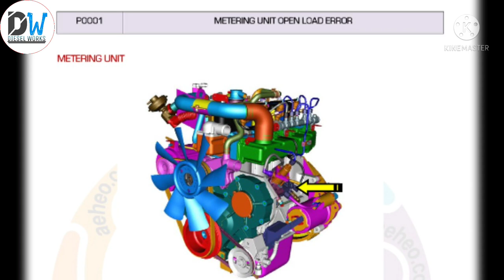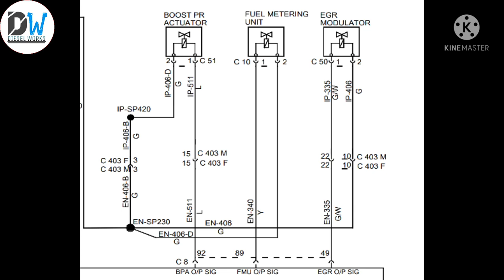BOLERO POWER PLUS STARTING PROBLEM SOLVED IN 2 MIN || P0001 FAULT CODE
BOLERO PICKUP BS6 DPF REGENERATION PROBLEM || PICKUP VERY LOW ||

1. AmazonBasics 36-Piece Allen Wrench/Hex Key Set - Inch/SAE and Metric

2. STANLEY 70-394E Chrome Matte Finish Shallow Offset BI HXRing               Spanner Set (Pack of 8)

3. Whitecloud TRANSFORMING HOMES Steel Imported Automobile   Motorcycle Repair Tool Case Precision Socket Wrench Set 40 Pieces

4.BR Auto Adjustable Universal Wrench (Black and Red, Pack of 2), Wrench Spanner, Wrench Spanner Set (snap & grip)

5. DRILL BIT

1.  JCB 3DX WHITE SMOKE & LOAD PROBLEM SOLVED

2.  DELPHI TVS PUMP OF JCB

3. WHY PICKUP DROP & SMOKE ?